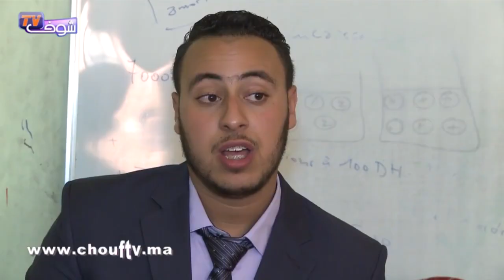الحصاد اليومي : هام للمغاربة .. هذه هي أوقات العمل في الإدارات العمومية خلال شهر رمضان | شوف تيفي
الحصاد اليومي : هام للمغاربة .. هذه هي أوقات العمل في الإدارات العمومية خلال شهر رمضان الأبرك | شوف تيفي 2016

شوف تيفي أول قناة إلكترونية بالمغرب